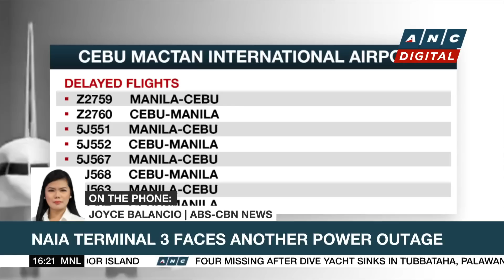Russia launches new missile attacks on Ukraine; 25 hurt | ANC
Rundown: Russia has launched a fresh round of deadly missile attacks on Ukraine.